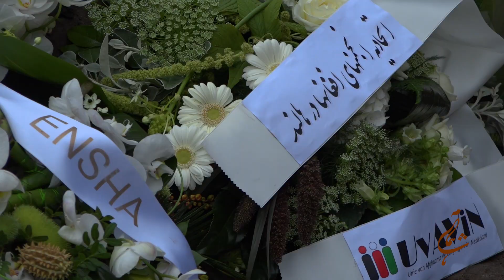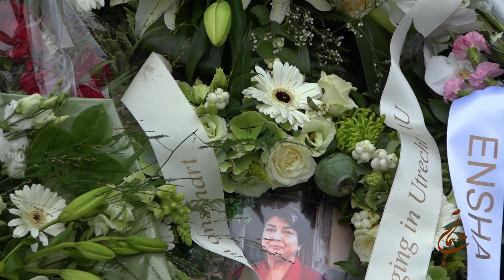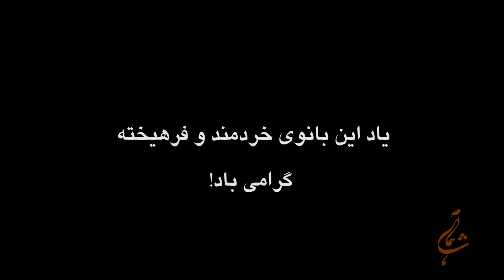مراسم خاکسپاری شاعر ارجمند داکتر حمیرا نکهت دستگیرزاده -2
8 سپتمبر 2020، شهر اتریخت هالند
گزارش ویدیویی از «شاهمامه»
بخش دوم